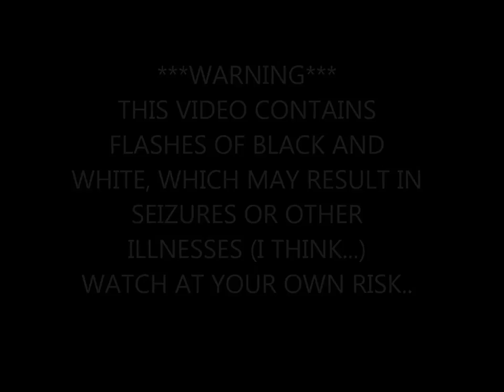Lita Vs Trish (2000-2002)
I will be uploading this feud into parts. As for now, I will be taking a break for making wrestling edits. But, I'm thinking about doing reviews for Monday Night Raw, and SmackDown Live.